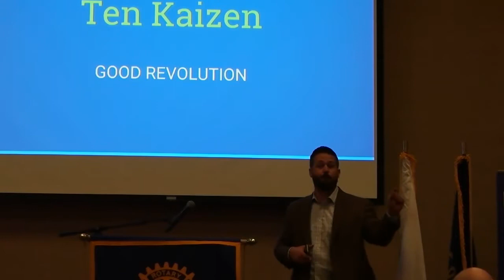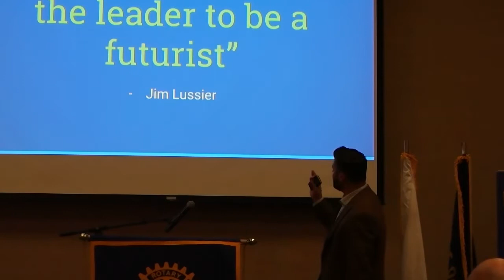NEW RANCH ANIMALS, RELATIONSHIP TRAINING + ISAAC SPEAKS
Meet the new horses on the ranch and see how Isaac and Angie teach their kids at the dinner table about relationships with each other.  Also, a quick shot of Isaac's speech on Prophetic Leadership...It's not what you think.

***More exciting links and info below***

We just opened a family store where our seven kids will be selling different things they collect {pinecones} or make!